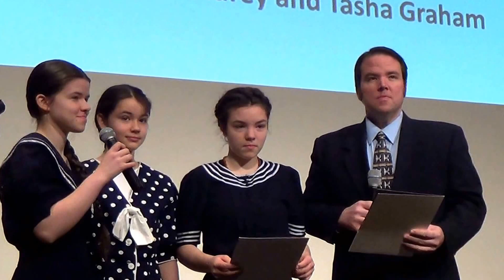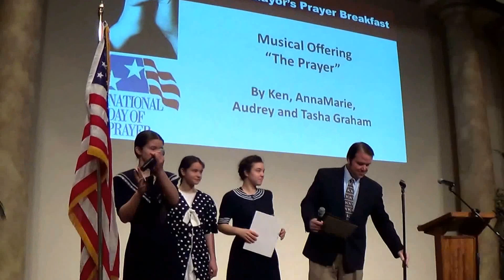The Prayer - Sung by the Graham Family on the National Day of Prayer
'The Prayer,' sung at the on the National Day of Prayer at the 2014 Raytown, MO Mayor's Prayer Day Breakfast by Ken Graham and his three eldest daughters.